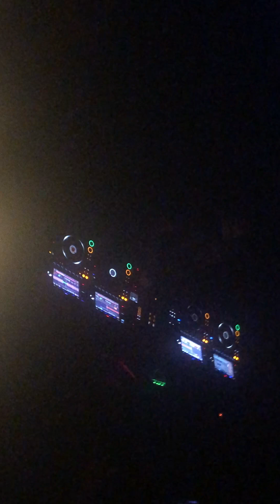Hernán Cattaneo @ Teatro Magno Madrid 16-10-2022 (8)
Pig&Dan - Make You Go Higher (David Morales Red Zone Mix)